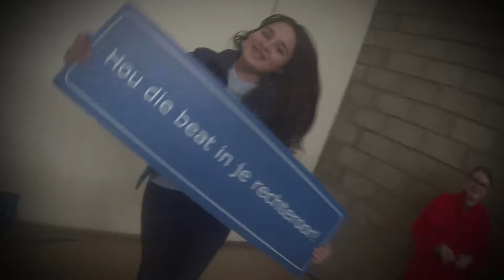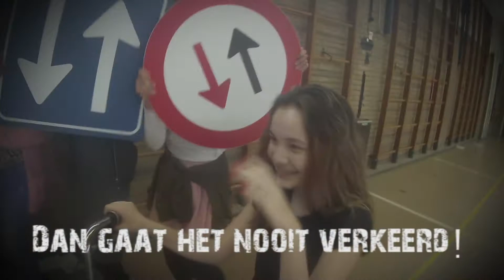1MH2 IJsselcollege, Capelle a d IJssel 01 06 2016